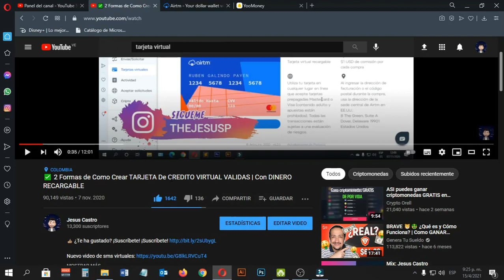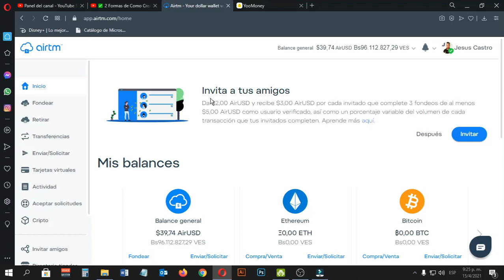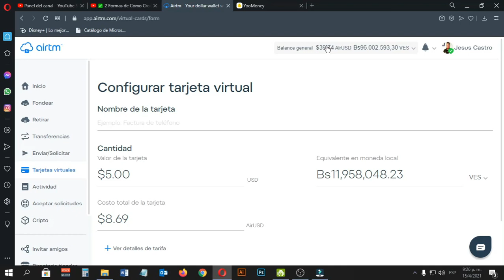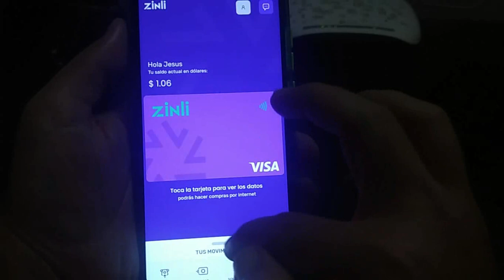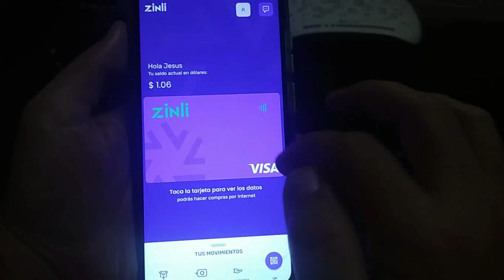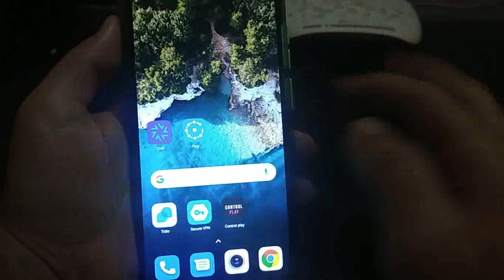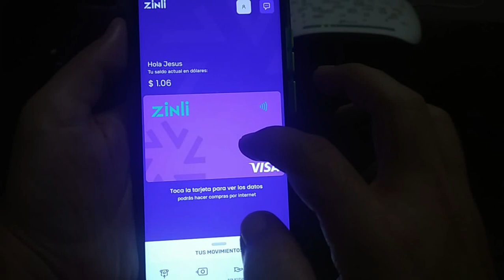Tarjeta Virtual Gratis 2021 | Tarjeta Virtual Gratis Para Suscripciones Y Verificar PayPal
✅ Ganar dinero apostando? es posible? Te enseño un método donde vas a ganar dinero asi pierda o gane el equipo.